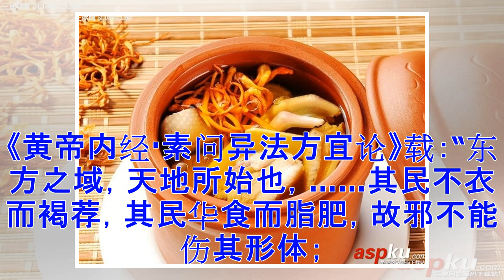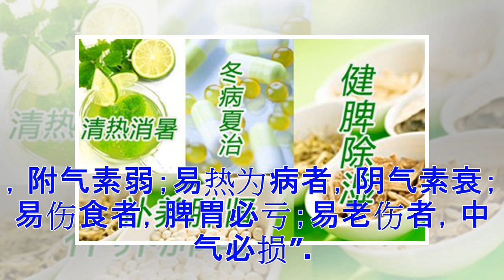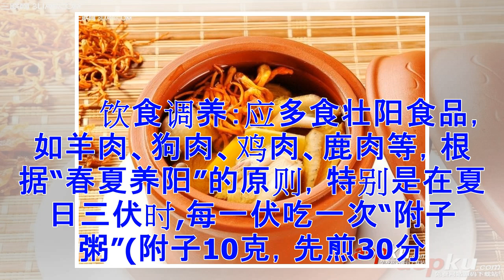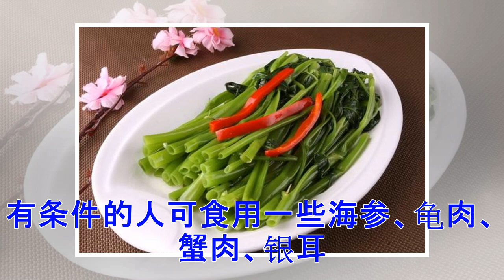惊蛰食疗养生篇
每年阳历3月6日左右是二十四节气的惊蛰，此时太阳运行到黄经345度。　　蛰是藏的意思，3月上半月，农历二月上半月，天气渐渐回暖，春雷开始震响，蛰伏在泥土里的冬眠动物和多种昆虫感于春季温暖，震惊而出。故《群芳谱》上说：“雨水后十五日为惊蛰，蛰虫震惊而出也。”俗话说：“春雷一响，惊醒万物。”本节气逢“九九”到“九尽”，华北大地大部分完全解冻，故有“惊蛰断凌丝”、“惊蛰地气通”的说法。　　惊蛰时节降雨量有所增加，古有“二月二，龙抬头”之说，意思是到农历二月初二，天要下雨，此后雨水会逐渐增多起来。但是，华北大地农历二月上半月，少数年份雨水充沛，多数年份降水稀少，蒸发量迅速增大，旱情继续发展。华北大地一般3月中旬为降雪终止期。七十二候中惊蛰三候为：　　一候桃始华；二候仓庚(黄鹂)鸣；三候鹰化为鸠。　　这是说，在惊蛰时节，我国的一些地区已经是桃花红、李花白、黄莺鸣叫、燕子飞来的时节，各种蛰伏在泥土中冬眠...